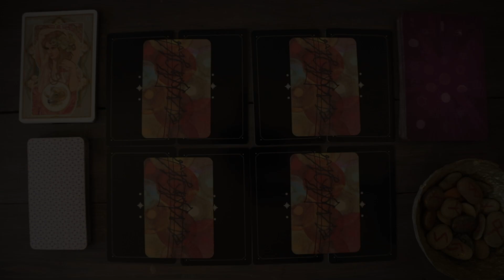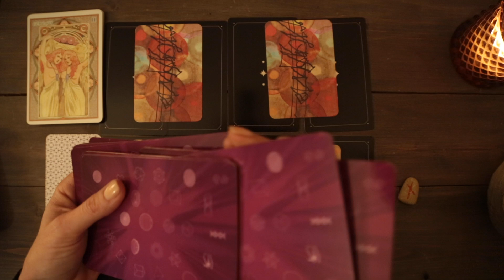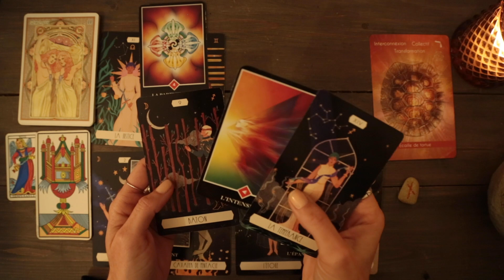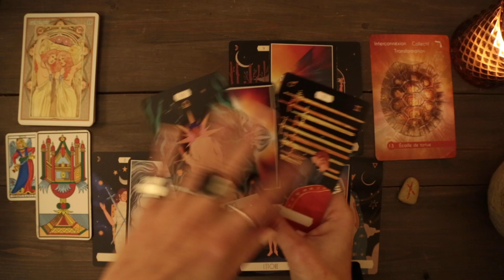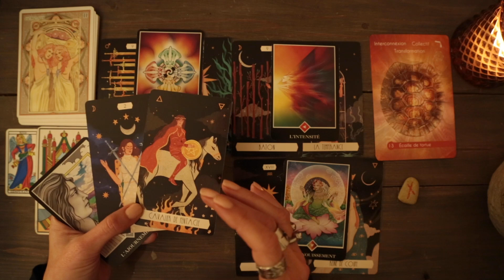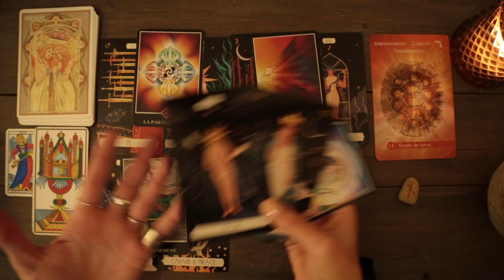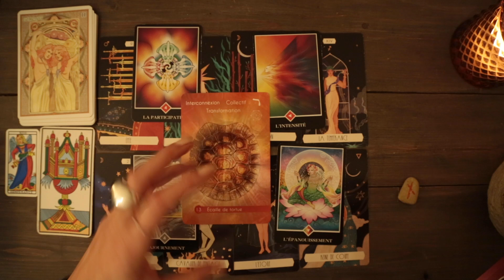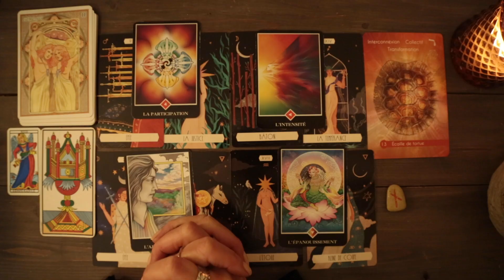GÉMEAUX ♊️ Tirage Décembre 2023 ✨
Cher Voyageur du Zodiaque,

Bienvenu.e pour la lecture des énergies de votre mois de Décembre !

avec :

Energie générale : Arcane Majeure Tarot de Marseille

Détaillée par secteur de vie : Tarot du Zodiaque de Cecilia Lattari

Une carte conseil de l’Oracle Osho Zen

Une Rune

Une carte de l’Oracle de la géométrie sacrée de la nature de M. De Sa, C. Steffan et H. Franceschi

✨ POUR ALLER PLUS LOIN… La page pour accéder aux EXTENSIONS ✨

à bientôt

LGSF 💫

Instagram - La Gitane Sans Filtre -